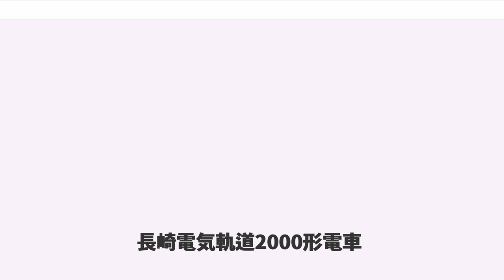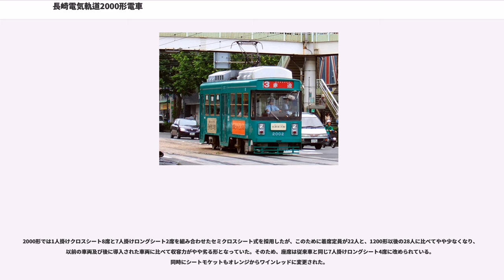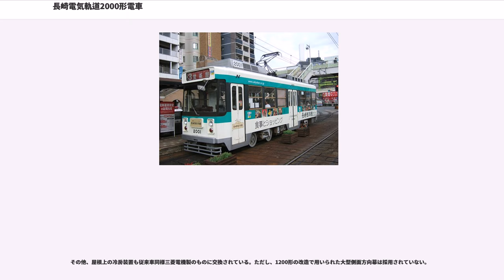長崎電気軌道2000形電車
長崎電気軌道2000形電車（ながさきでんききどう2000かたでんしゃ）とは、1980年（昭和55年）に登場した長崎電気軌道の路面電車車両である。2001、2002の2両が登場したが、2014年（平成26年）3月をもって運行を終了した。

日本船舶振興会（現在の通称は日本財団）の資金援助の下で日本鉄道技術協会が開発した、「軽快電車」と呼ばれる新型路面電車の実証試験車となった広島電鉄3500形に続く初の量産車として川崎重工業兵庫工場で製造され、3500形に先駆けて1980年8月9日より就役した。

大出力直流複巻式電動機の直角カルダン駆動によるモノモーター方式駆動システム・インサイドフレーム空気バネ台車・電機子チョッパ制御等、従来の路面電車には無い斬新な機構を多数採用した。

この画期的な設計が評価され、1981年には、鉄道友の会のローレル賞を受賞している。

長崎電気軌道にとって1962年の370形以来19年ぶりの完全新車であり、また同社初の冷暖房完備の車両でもあった。

開発に参加したアルナ工機（現・アルナ車両）が先行して1977年より製作した、東京都交通局7000形更新車のデザインの流れを汲む、スクエアな造形の全金属製車体である。

窓配置はD3D3の左右非対称形で、下段上昇・上段下降式のユニット式アルミサッシ窓を採用し、中央扉は2枚折り戸を2組用いた1,400mm幅の両開き式、左扉は通常の2枚折り戸となっている。

座席は1人掛けクロスシートとロングシートを組み合わせたセミクロスシート式で、空調装置として屋根上に冷凍能力25,000kcal/hの冷房機を搭載する。

この車両は標準塗装もそれまでの車両とは異なっている。同社では1952年から上半分クリームと下半分ダークグリーンの塗装を用いていたが、本形式からはクリーム色にワインレッドのラインが入る形に改められた。1990年代までの車両はこの塗装で導入された。なお2000形以前の車両も一部この塗装に置き換えられたが、短期間で従来の塗装に戻されている。

この車両は、長崎電気軌道初の大型カラー方向幕を採用した。2000形以前に導入された車両は、ワンマン化の際し白地の方向幕に始発地と終着地をまとめて書いたものとし（ツーマン時代は異なる）、系統は車両前方下部に掲げた系統板で表していた。2000形では系統板を廃止し、系統色地の方向幕に行先と系統番号を表記したものに変更した。導入当初はローマ字なしであったが、現在はローマ字入りになっている。これは後に導入された車両にも採用されたほか、2000形以前の車両も順次方向幕の自動巻き取り化の際にカラー方向幕に置き換えられていった。

床下に搭載された三菱電機製CMC161-6サイリスタチョッパ制御器により、同じく三菱電機製のMB-3263-A直流複巻式電動機1基を制御する。このMB-3262-Aは寸法的な制約が特に厳しいことから円筒形ではなく、最大寸法を抑え易い八面構成のヨークを採用しており、外観上も八角柱状のハウジングを用いた、特徴的な形状を呈している。

主電動機出力は開発が先行した広島電鉄3500形と同一であるが、本形式は車体が軽いために加速度が3.0km/h/sと設定されており、交差点通過時のダッシュに威力を発揮する。

運転台のマスコン（主幹制御器）は広島電鉄3500形と共通設計の1軸両手式のワンハンドルマスコンが採用され、力行4ノッチ・制動8ノッチ（非常ブレーキ1ノッチを含む）の操作が統合されている。また、これにより両ハンドル間に常用される計器やスイッチ類を集中搭載することが可能となっており、実際にも主幹制御器にこれらの主要スイッチ類が内蔵されてコンパクト化が実現している。

駆動システムとしては、直角カルダン駆動によるモノモーター2軸駆動方式を採用する。モノモーター方式の直角カルダン駆動は、ハイポイドギア（曲がり歯笠歯車）などの笠歯車を使用する必要があり、製造・保守コストが平歯車を使用する他の駆動システムと比較して高くなる傾向がある。その反面、駆動音が非常に静粛となり、また例えば60kW級電動機を2基搭載する場合に比べて制御器の回路構成が圧倒的に簡略化されるため、当時の技術では難しかったチョッパ制御器の小型化が容易、しかも2軸同時駆動となるために空転しにくい、というメリットがあった。なお、カルダン式のカルダン式たるゆえ...